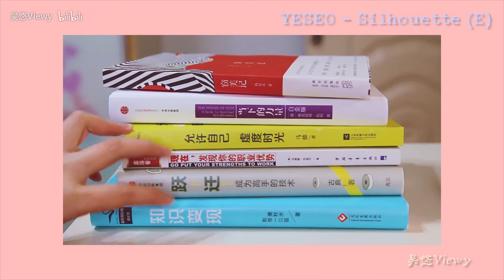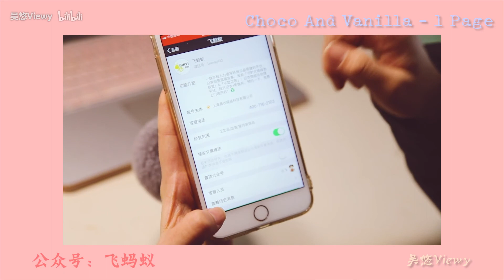【悠悠的日常】春季小清理 | 打扫卫生+收拾书桌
【拍摄】佳能6D 【剪辑】Adobe Pr 【微博】吴悠Viewy